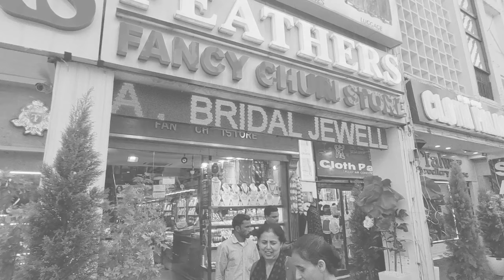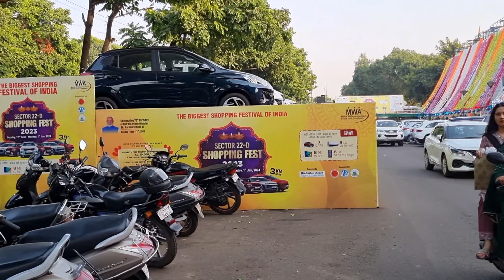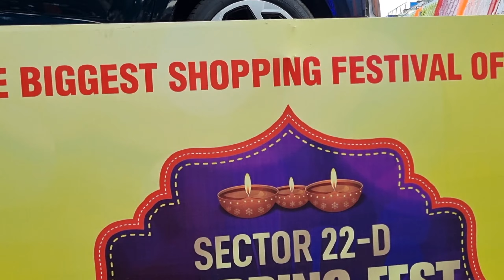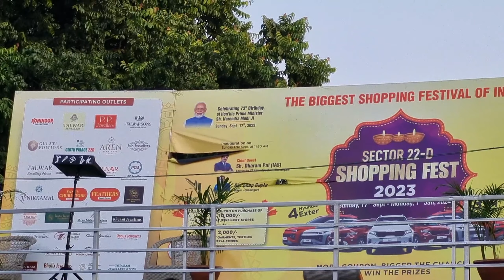Jewellery Market Chandigarh | Biggest Shopping Festival of India | Diamond And Gold Jewellery Market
Jewellery Market Chandigarh | Biggest Shopping Festival of India | Diamond And Gold Jewellery Market Chandigarh